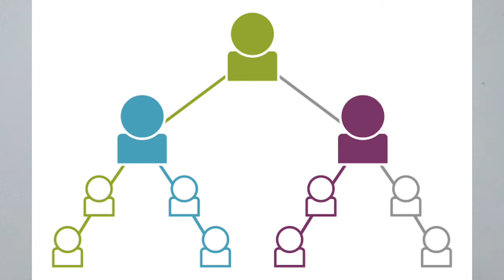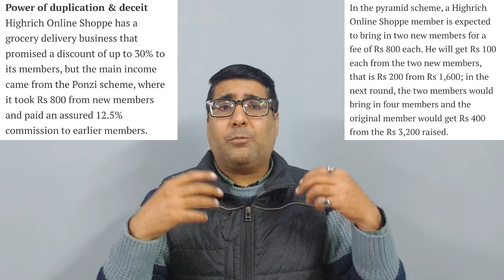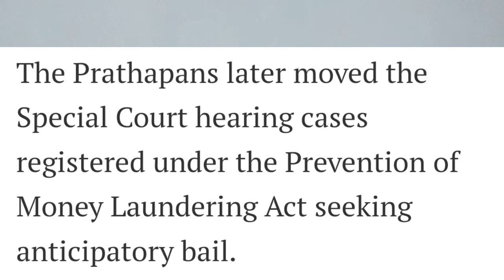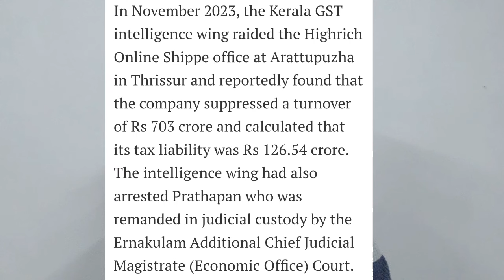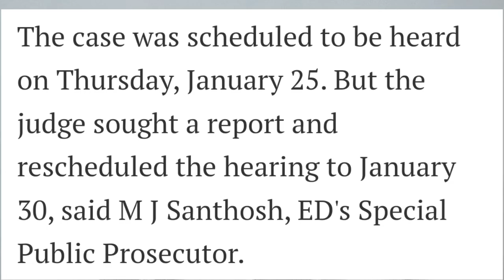55 Highrich MLM Accounts Frozen, 212 Crores Vanished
Hi Friends,

HIGHRICH SCAM - Kerala based MLM company के 55 ACCOUNT हुए FREEZED 😱 212 CRORES फस गए INVESTORS के⚠️

Business opportunity SCAM ! Multi level Marketing Fraud ! International Business company !  Esops ! E-Commerce Business Scam ! Thailand Business opportunity! Malaysia Business Opportunity ! International Business events ! DWD ! Date with Destiny ! Vcon Malaysia ! Malaysia Business event! Thailand Business Event ! MLM Uplines ! 4 to 5 Years Business opportunity! Vihaan India direct selling private limited !  4 to 5 Years International Business opportunity! Micro franchise Business ! Business development project ! Cost optimisation Business opportunity! Legal Notice Aaya hai !

My 2nd Youtube Channel for CLIPS

My 3rd Youtube Channel for Youtube SHORTS

Click on the bell icon to get instant notification of my new videos. You will get notified about future Business Videos, QNET, Network Marketing Videos and Informative videos related to Life, Cyber Crimes before anyone else.